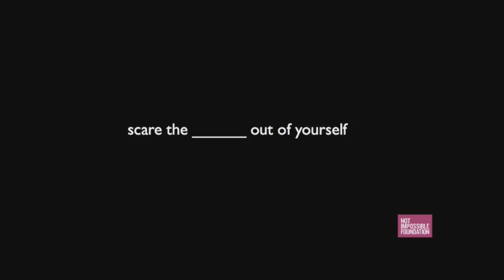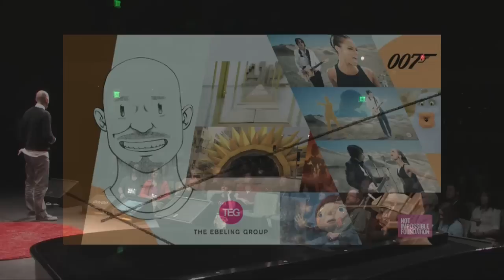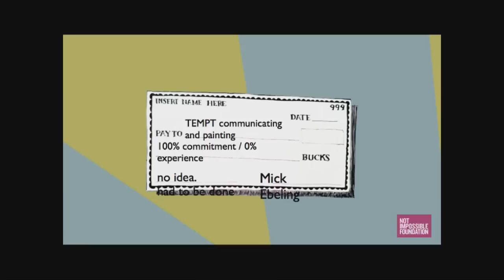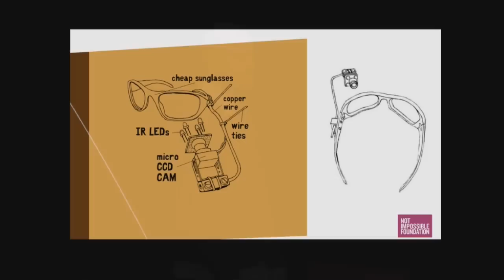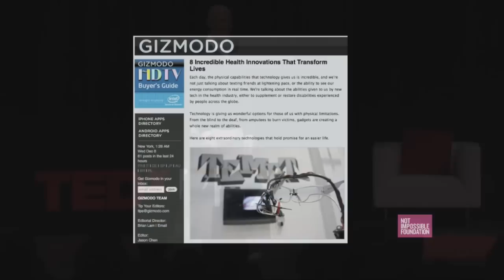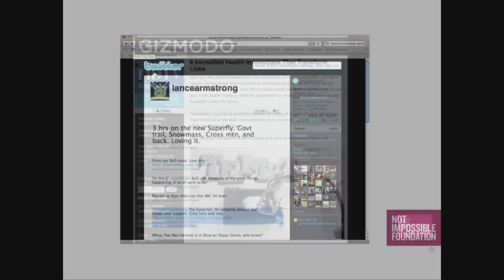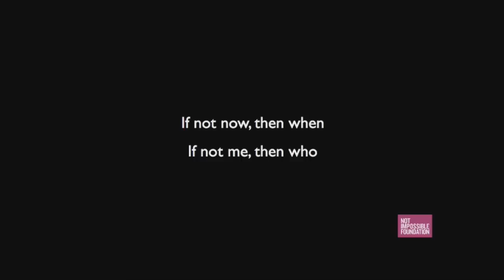TEDxPhoenix - Mick Ebeling - Scare Yourself for a Change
- About Mick Ebeling -

Mick's quest to make cool stuff has been relentless. For the last 10 years, he and the other insomniacs at The Ebeling Group - have been making things like James Bond main titles, Grammy nominated music videos, commercials for Fortune 100 brands, and Cannes Lion winning branded content.

In his TEDxPhoenix 11.11.11 TEDxTalk, Mick shares the story of the Eyewriter which was inspired by his friend, ALS patient and famous street artist, Tempt.

- About TEDxPhoenix 11.11.11 -

The theme for TEDxPhoenix 11.11.11 was "_______ for a Change" and featured speakers from around the US who are exploring unique ideas that have brought about unexpected, interesting, and positive changes. Five hundred people from all over Arizona and the western US gathered at the Mesa Arts Center for an evening of thought provoking and entertaining talks.

The opening title and speaker video intros were created under the design and direction of TEDxPhoenix Art Director, Safwat Saleem (@safwat). Motion graphics and animation provided by TEDxPhoenix volunteer Qa'ed Tung (@qaedtung).

Video editing of this TEDxPhoenix TEDxTalk was done by UAT Digital Video student, Ty Bitterolf, under the guidance of UATDV Program Champion, Professor Paul DeNigris (@UATDV).

Filming of TEDxPhoenix 2011 was conducted by UAT Digital Video students Dylan White, Kennedy Gray, Ty Bitterolf, Nic Vereen, Neil Sparks, and Annie Winn. Additional guidance and assistance was provided by UATDV Associate Professor, Todd Schoenberger, and UATDV Teaching Assistant, Jared Oppie.

- About TEDx -